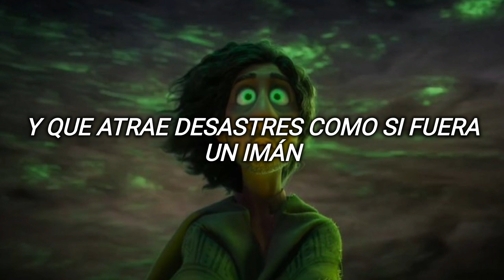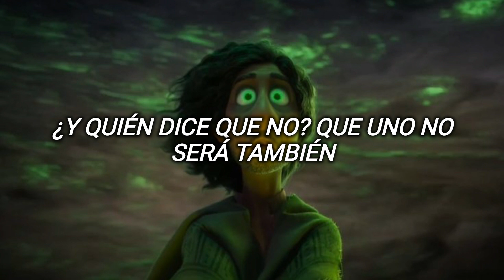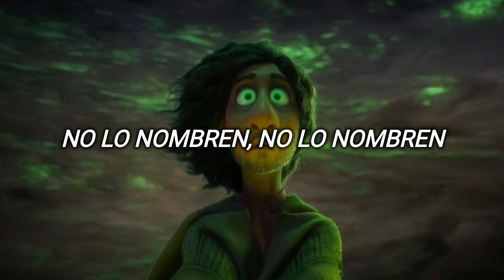El Innombrable — Cuarteto De Nos (letra)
canción: "el innombrable" del grupo Cuarteto De Nos.

jajask esto es no se habla de bruno 2.0

lyrics:
No lo nombren, no lo nombren
No lo nombren, ¡no lo nombren, no!
No, no lo nombren, no lo nombren
No, no lo nombren ¡no lo nombren, no!

Toquen madera y quemen benjuí
Miren quién se cerca, miren quién viene ahí
¡Es él! El yeta, el que agita avisperos
El que todos dicen que es un pájaro de mal agüero

Su presencia arruina cualquier celebración
Y siempre al invocarlo una desgracia sucedió
Dicen que es así, que así fue y será
Y que atrae desastres como si fuera un imán

Que no nos vea y que no nos toque
Que a nadie se le ocurra saludar
(Uh, uh-uh, uh-uh)
No vayan a gritar su nombre
Porque llama a la fatalidad

Todo lo que toca lo echa a perder
Igual que el Rey Midas, pero al revés
¡Fue él! Lo acusan cuando pasa algo grave
Pero lo cierto es que, en verdad, nadie sabe si él sabe

¿Cuándo su fama comenzó? ¿Cómo el rumor se propagó?
¿Quién fue el primero que lo estigmatizó?
Porque una vez marcado siempre lo señalarán
Quien se hace piedra, piedra morirá

Toda la vida cargará ese peso
(Uh, uh-uh, uh-uh)
Y ese peso acabará con él
Y un poco en broma, un poco en serio
Será el blanco de una risa cruel

No tiene explicación, es antirracional
Como en la inquisición, cazando brujas por cazar
¿Y quién dice que no? Que uno no será también
Sin justificación, otro innombrable a quien temer
(Uh, uh-uh, uh-uh)
Y escondemos en un saco roto
(Uh, uh-uh, uh-uh)
La cobardía de no aceptar
(Uh, uh-uh, uh-uh)
Cargándole la culpa a otros
De las cosas que nos salen mal